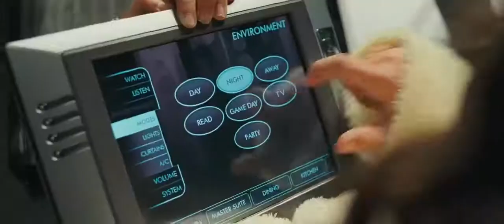The Game Plan 2007 Trailer HD | Dwayne Johnson | Kyra Sedgwick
The Game Plan 2007

An NFL quarterback living the bachelor lifestyle discovers that he has an 8-year-old daughter from a previous relationship.

Director: Andy Fickman
Writers: Nichole Millard (screenplay), Kathryn Price (screenplay)
Stars: Dwayne Johnson, Kyra Sedgwick, Madison Pettis